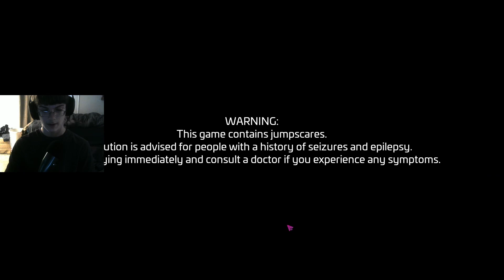FNAF Security Breach part 1